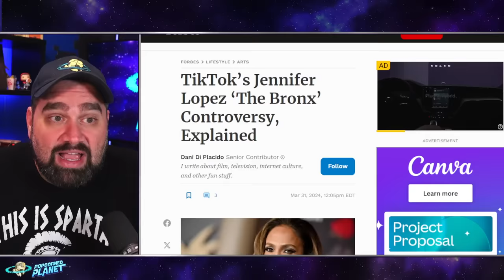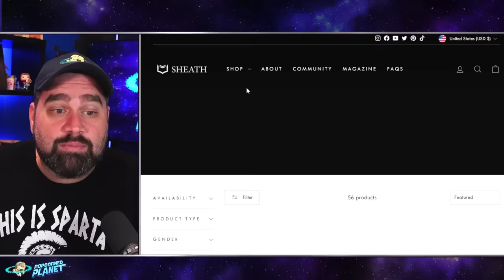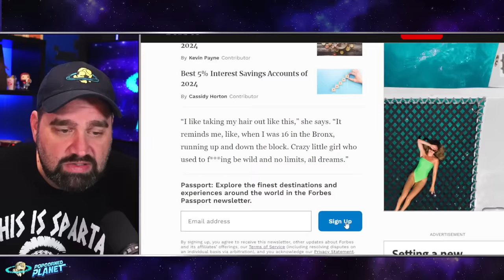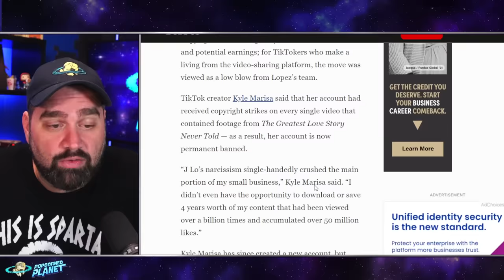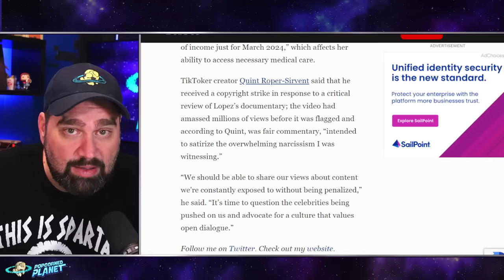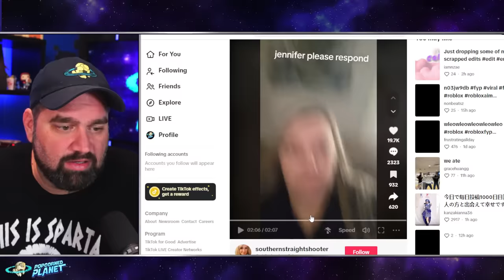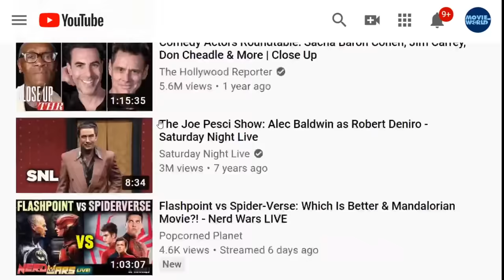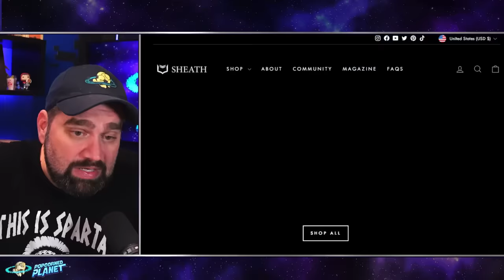INSANE! Jennifer Lopez SHUTTING DOWN Creators Making Fun Of JLo!?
INSANE! Jennifer Lopez SHUTS DOWN Creators Making Fun Of JLo!?

Kyle Marisa Roth, controversial TikTokker, d*ad at 36
I’ll give you more,” has died. She was 36.
Kyle’s sister, Lindsay, announced the news Monday on Instagram, claiming the content creator died last week.
“We don’t know happened yet,” Lindsay wrote. “I know she touched so many people with her humor, intelligence, beauty, gossip activism, athleticism and more – she had so many gifts. if anyone wants to connect about Kyle, I’m here to talk and share memories.”

Excerpt from The New Zealand Herald
Jennifer Lopez: Why does the internet hate Jenny from the Block now?
J-Lo’s latest efforts have been met with criticism, and the star’s gone from ‘I’m real’ to questions around authenticity, wealth and what that mysterious “orange drink” is.
The more attention a star gets, the more likely it is that the internet turns on them. Call it content fatigue, tall poppy syndrome or any other moniker you prefer, but the pattern proves itself again and again.
Jennifer Lopez has been thrust (or thrust herself) back into the spotlight recently. There was her self-funded album This is Me ... Now, with its own film tie-in This is Me … Now: A Love Story, both detailing her revived romance with Ben Affleck. Then she released a documentary about said film, titled The Greatest Love Story Never Told.

Or Send Packages, Toys & Fan Mail To:
Andy Signore
16350 Bruce B Downs Blvd